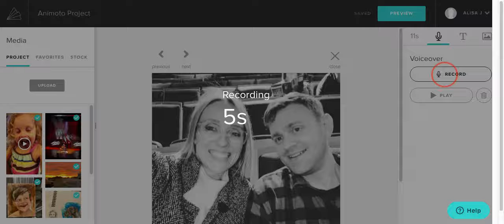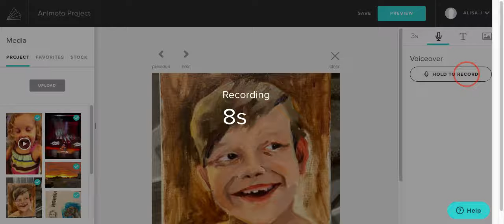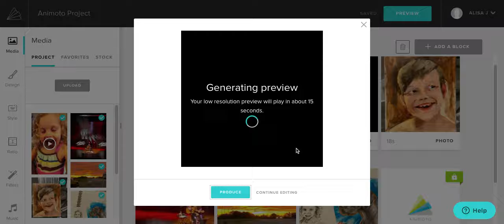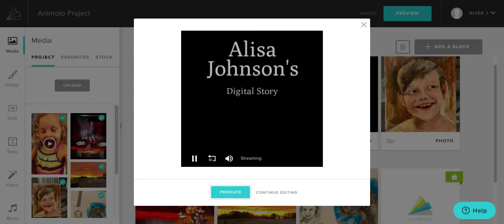Animoto -Sound/Recording help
Recording issues, tips and examples